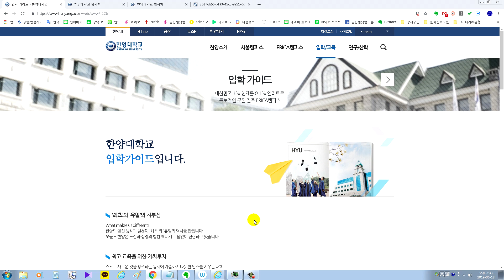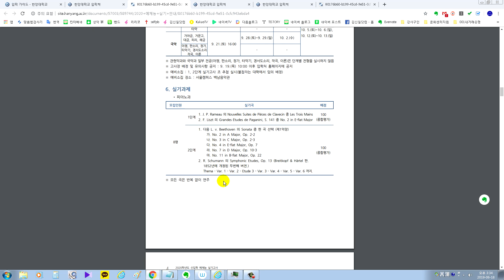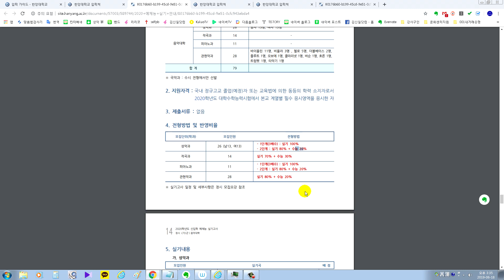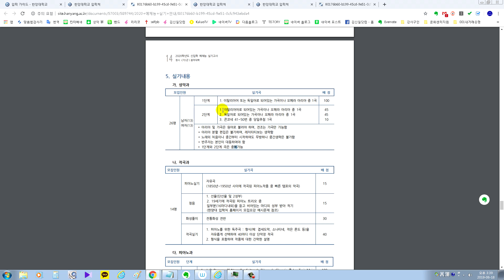2020년도 한양대 음대 성악과 정시 지정곡 해설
2020년도 한양대 음대 성악과 정시 지정곡 해설
성악 레슨 음대 입시 전문가 리리코